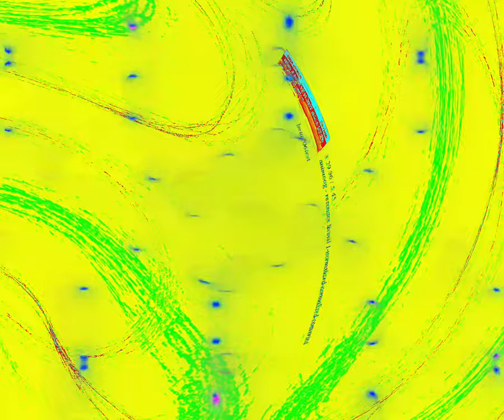[EPILEPSY WARNING] Movie 24 03 10 17h03m24s